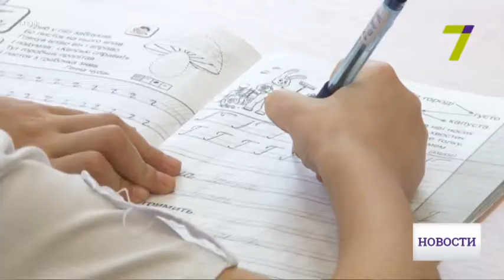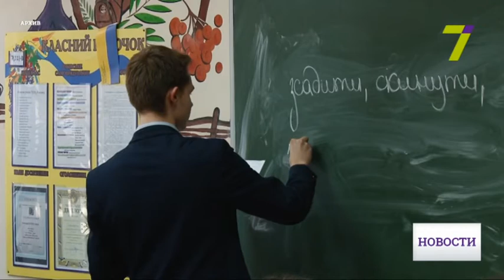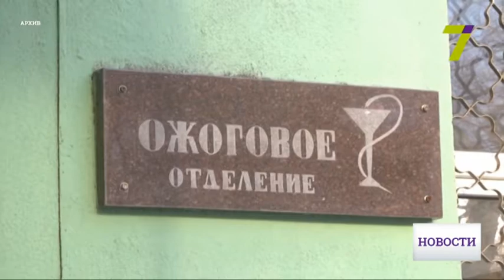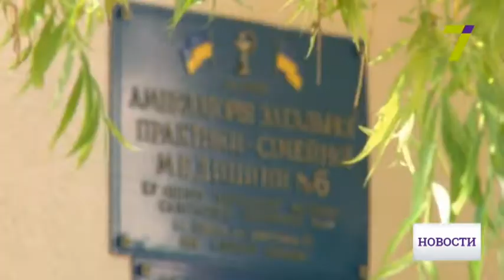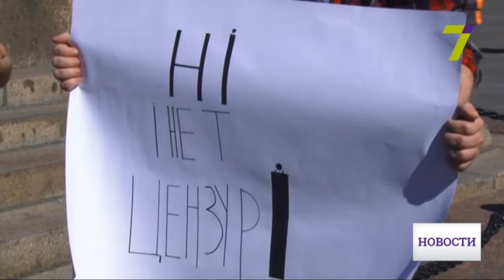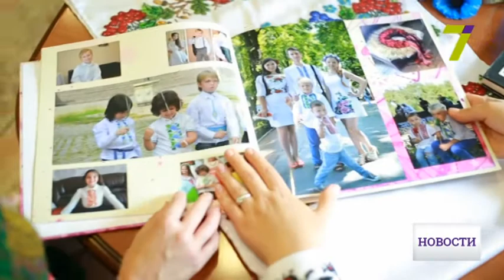18 мая: выпуск новостей от 18:00